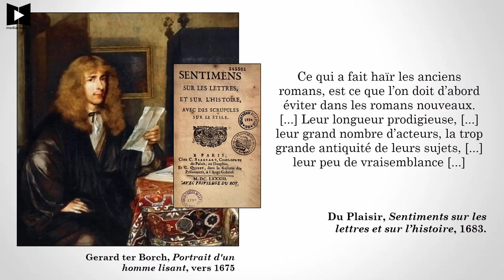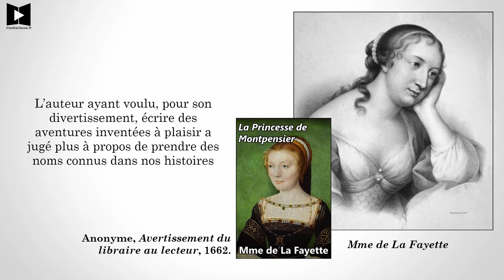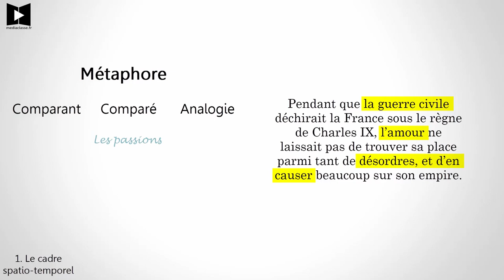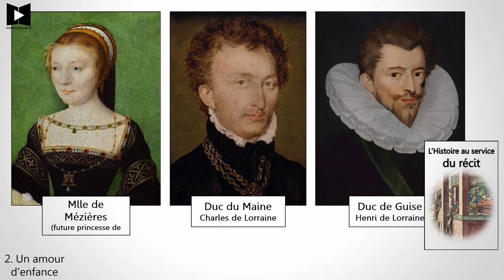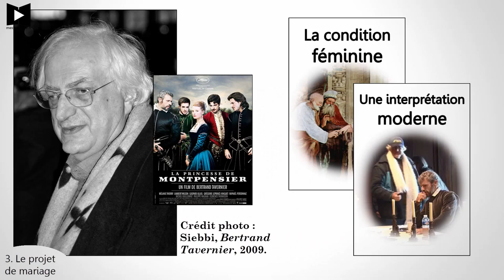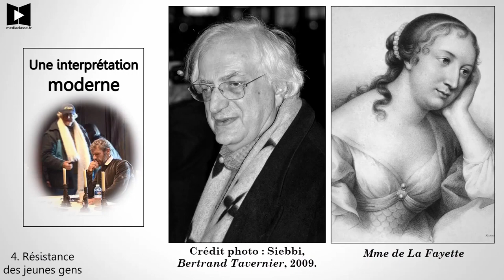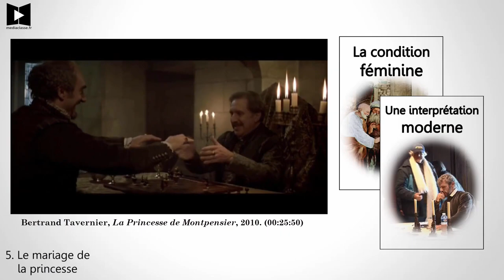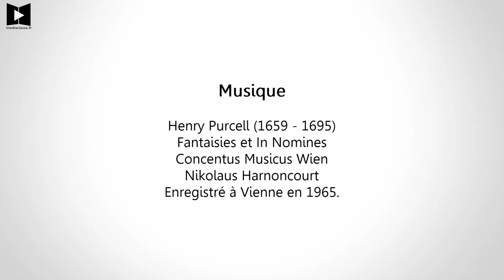LA FAYETTE 📚 La Princesse de Montpensier (Lecture accompagnée)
Dans cette vidéo, je raconte et décrypte cette nouvelle de Mme de La Fayette, La Princesse de Montpensier. La suite de l'ouvrage expliqué en vidéos sur mon ⬇ PLUS ⬇